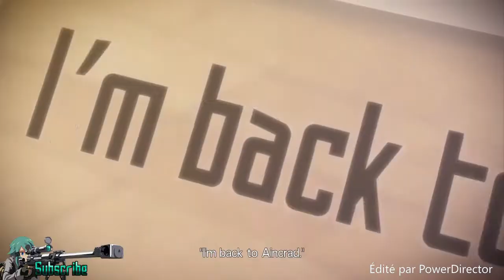Antigravity~SAO Hollow Fragment ~